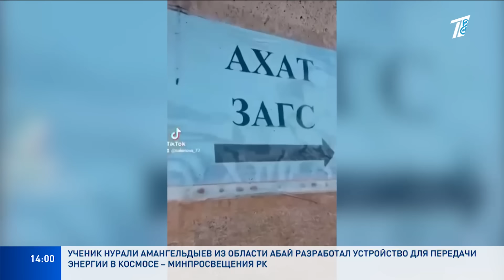Новости. Дневной выпуск 13.11.2024